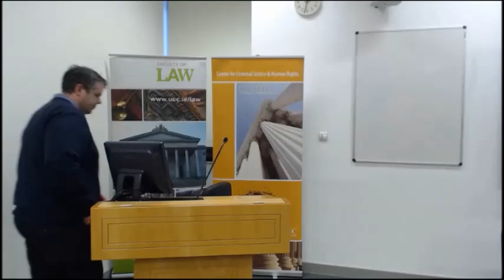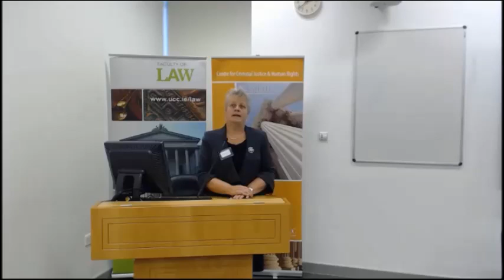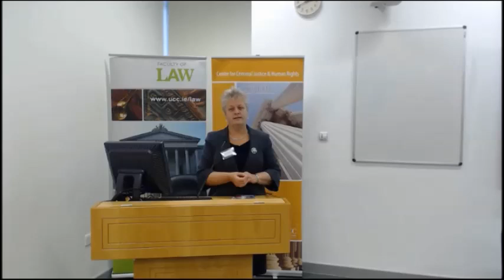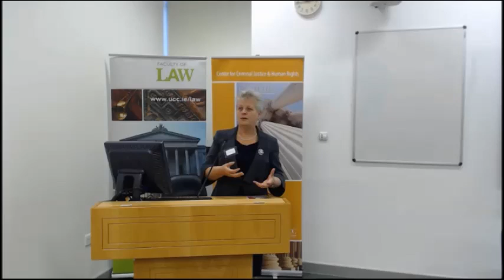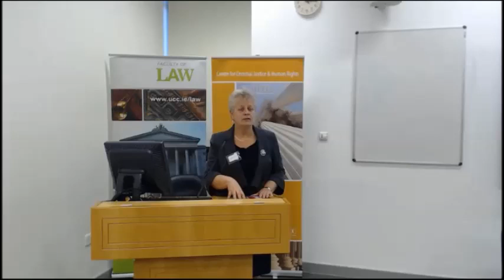Changing Mindsets, Changing Minds - Sandy Watson HMP Humber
Conference on the children of incarcerated parents, December 5, 2014, UCC
Panel 2: Practice Perspectives
Introduction by panel Chair: Professor Caroline Fennell, Head of College of Arts, Celtic Studies and Social Sciences, UCC
Sandy Watson, Children & Families Coordinator, HMP Humber